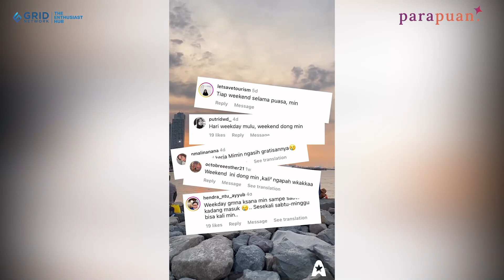Ngabuburit Gratis di Ancol Selama Ramadan 2023, Ini Dia Syaratnya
Parapuan.co - Bulan Suci Ramadan 2023 sudah tinggal beberapa hari lagi ya, Kawan Puan.

Ketika puasa Ramadan 2023 biasanya identik dengan kegiatan ngabuburit untuk menunggu waktu berbuka tiba.

Nah, kira-kira di Ramadan 2023 nanti kamu sudah tahu belum mau ngabuburit di mana?

Kalau belum, untuk Kawan Puan yang berada di Jakarta dan sekitarnya, mungkin bisa menghabiskan waktu ngabuburit di Ancol nih.

Kamu bisa ngabuburit hemat karena Ancol memberikan promo gratis tiket masuk.